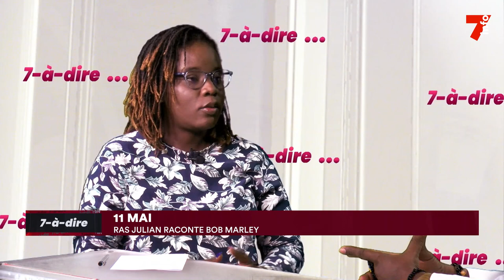7-à-dire | Ras Julian, ambassadeur de la communauté rasta en Afrique